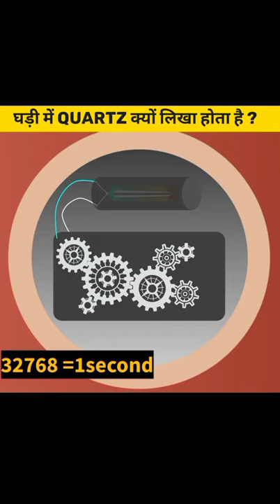घड़ी में Quartz क्यों लिखा होता है ?Why is Quartz Written On Every Clock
Every other modern clock that's made nowadays has a quartz crystal-based oscillator inside them. Quartz is piezoelectric, which means that it generates a small voltage when pressure is applied on it. The reverse of this is also true, where a voltage applied to the crystal causes it to vibrate at a specific frequency.

The mechanism behind a quartz clock involves the battery sending an electric current to the quartz oscillator, causing it to vibrate at an exact frequency of 32768 times each second. The circuit then counts the vibration and creates electric pulses, i.e.one per second.

This electric pulse is what powers either the gears and motor (in case of an analog clock), or an LCD (digital clocks). The pros of a quartz clock over a regular pendulum clock, is that they don't require winding,have much longer life, and are not affected by gravity like pendulum clocks are. So you can see why quartz clocks are so ubiquitous.

1. This video has no negative impact on the original works (It would actually be positive for them)
2. 2. This video is also for teaching purposes.
3. 3.It is not transformative in nature.
4. 4.I only used bits and pieces of videos to get the point across where necessary.